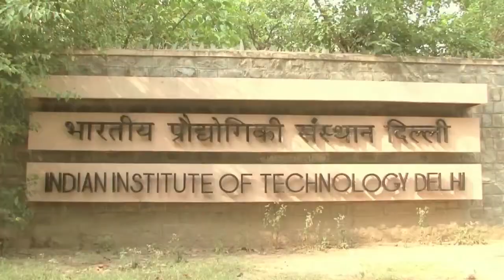PTU TVC -60 sec